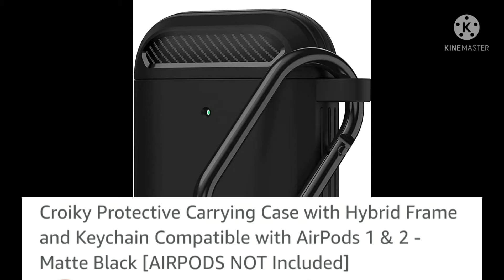Apple Air pod cover case unboxing | Amazon purchase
apple airpods
apple airpod 2
amazon shopping